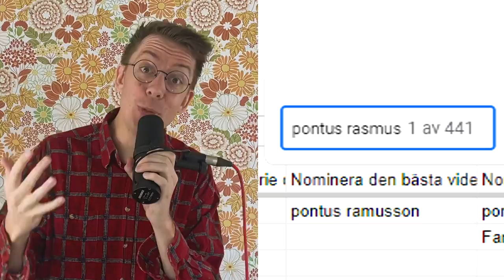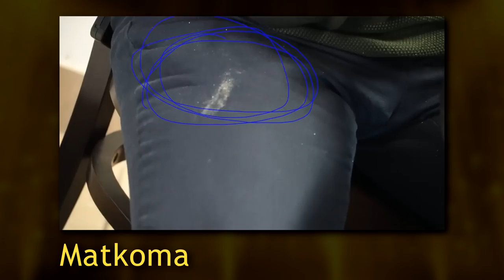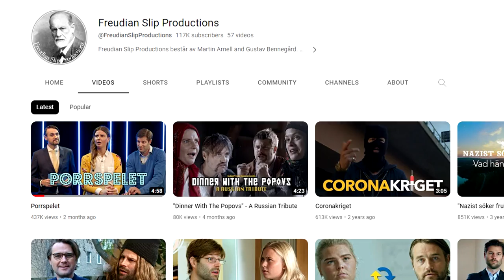ALLA NOMINERADE | Rösta på dina favoriter på Tubguldet.se!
När Splay inte gör sitt jobb så får vi göra det åt dem! Rösta på dina favoriter nu på

0:00 Rösta nu på Tubguldet.se!
1:01 Årets Gamer
1:29 Årets Reactor
2:04 Årets Livsstil
2:32 Årets Matkanal
3:27 Årets Vloggare
3:50 Årets Utmanare
4:35 Årets Humor
5:32 Mest Saknad
6:25 Mest Lovande
7:01 Bästa Klippning
7:33 Bästa Kamera
8:10 Årets Serie
8:51 Årets Video
9:53 Årets YouTuber

Box 64
281 21 Hässleholm

FÖLJ OSS!